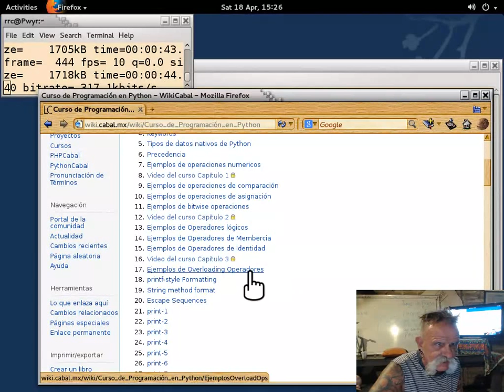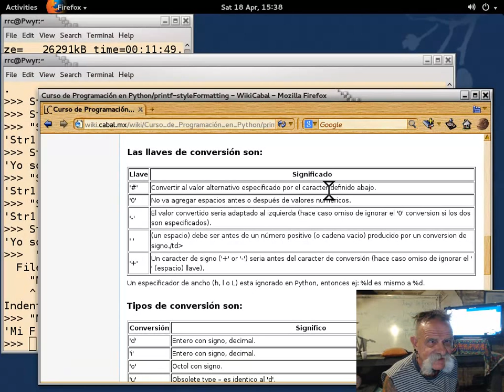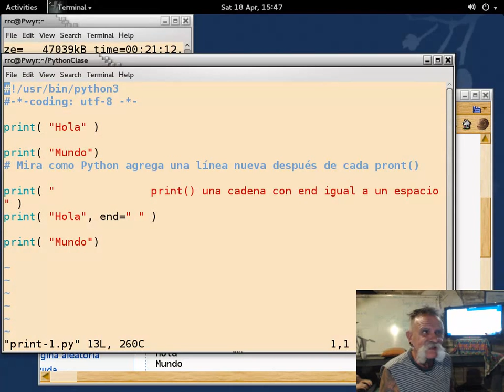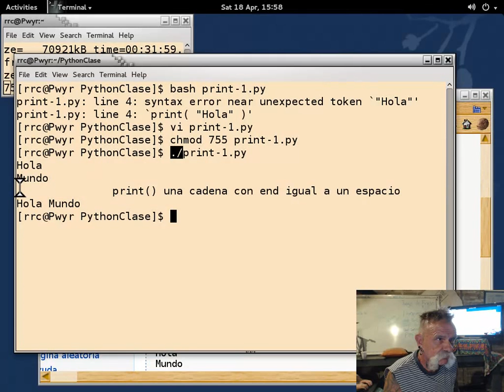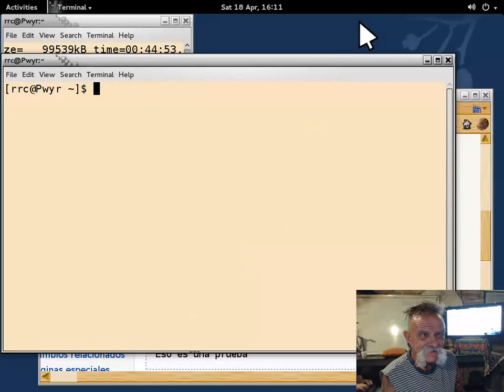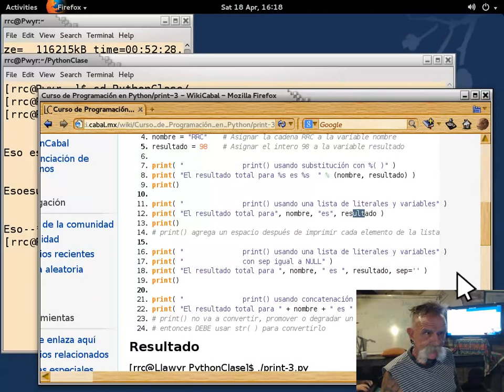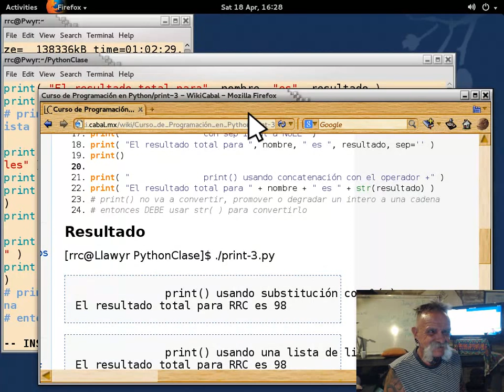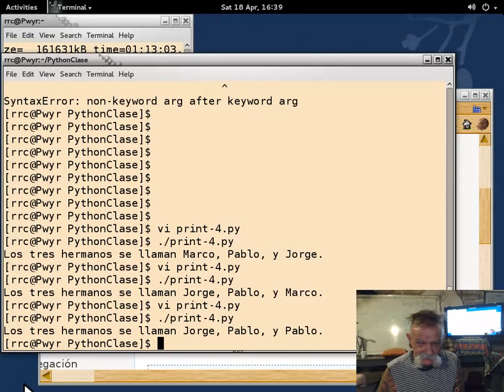Curso básico de Python 4 - 20150418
Curso básico de Python impartido por Richard Couture en las instalaciones de LinuxCabal el 18 de April, 2015 - Puedes descargar los ejemplos de